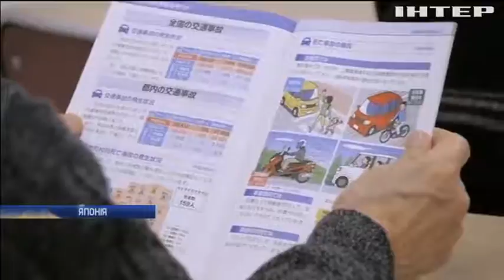У Японії з’являться розумні авто для людей похилого віку